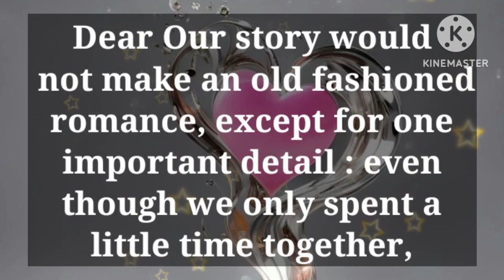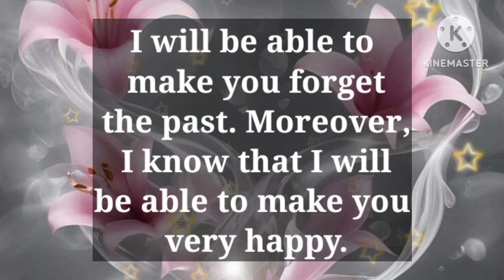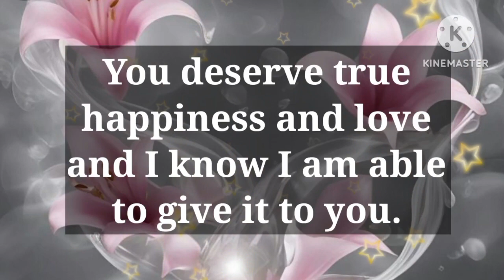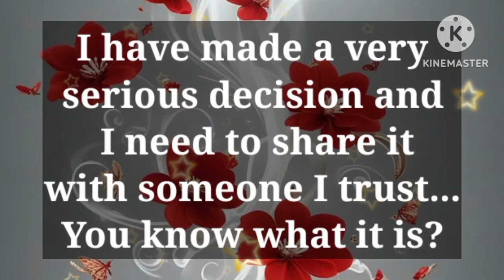Dm to Df ❤️ // Can I spend tonight with you??😜❤️😘😍💌🫂🥰🎁💐🌹🪅👑💟😘❤️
1

my love
dm current energy
divine masculine
dm df
dm message to df today
dm tarot
dm reading
twin flame
twin flames
Karmic
happy twins 11:11
love
Love
love quotes
love poem
love poems
love lines
love feel
true love
poem
poems
love songs
love music
feelings of love
love feelings
Dm to df
dm df
dm
 df dm
aquarius
df
taurus
unique tarot
all i want
aquarius tarot
virgo
twin flame reading today
twin flame